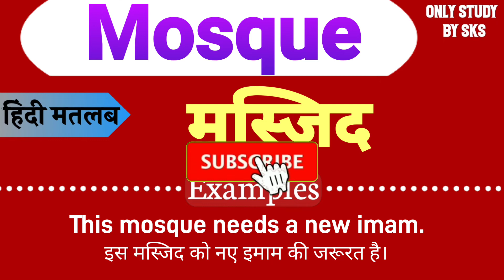Mosque meaning in hindi | Mosque ka matlab kya hota hai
Yours Queries:-
1: Mosque meaning
2: Mosque meaning in hindi
3: Mosque ka matlab kya hota hai
4: Mosque ka arth kya hota hai
5: Mosque ka hindi mein matlab
6: Mosque ko hindi mein kya kahate hain
7: Mosque means kya hota hai
8: Mosque ka hindi kya hota hai
9: Meaning of Mosque
10: What is the meaning of Mosque